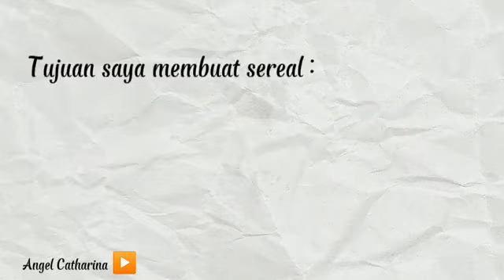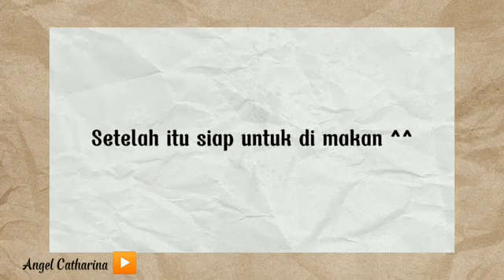Pengembangan Kreativitas Siswi SMP Wijaya Kusuma Dalam Pembelajaran Bahasa Indonesia by Angel Murphy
Pengembangan Kreativitas siswa dalam pembelajaran Bahasa Indonesia di SMP Wijaya Kusuma yang dilakukan oleh Angel Catharina Murphy  kelas 71, siswi SMP Wijaya Kusuma ini akan menjelaskan Teks Prosedur.

"Dengan adanya tayangan ini siswa -siswi dapat melakukan sebuah aktivitas sehari -hari dengan memberi petunjuk mengenai bagaimana cara melakukan sesuatu dalam urutan yang tepat dan benar, salah satunya dapat dilakukan adanya kreativitas membuat "Sereal" dalam kehidupan sehari-hari" Ungkap Ibu Rosiana, Guru SMP WIJAYA KUSUMA

Informasi Pendaftaran:
Jalan Dahlia No.100
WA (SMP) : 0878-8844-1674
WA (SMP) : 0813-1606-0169